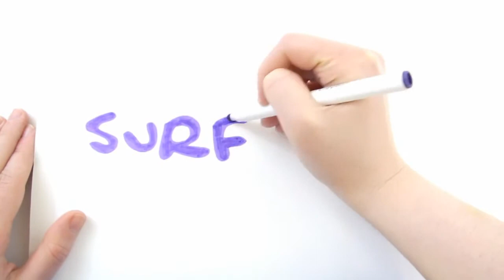25th March Surf Lessons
Surf Lessons at Middleton beach with Surf & Sun